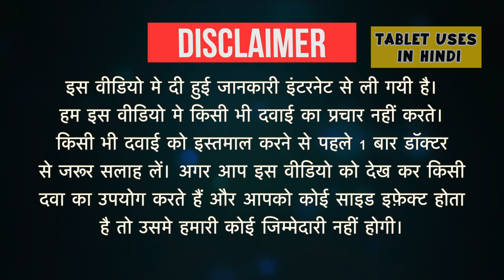Nizral 2% Solution Uses in Hindi | त्वचा में फंगल इन्फेक्शन | Side Effects | Dose 💊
Nizral 2% Solution Uses in Hindi | Side Effects | Dosage
Nizral2%Solution